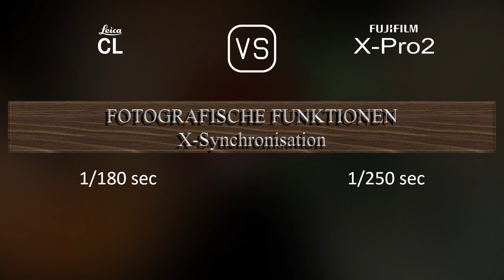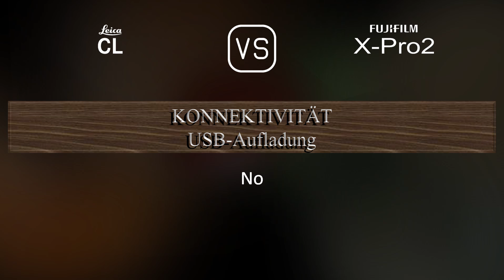Leica CL vs. Fujifilm X-Pro2: Ein Vergleich der technischen Daten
Dieses Video gibt einen Überblick über die Leica CL und die Fujifilm X-Pro2 in einem parallelen Technikdatenvergleich (comparison of specifications). Vielen Dank fürs Zuschauen.

00:25 EINFÜHRUNG
00:33 KAMERAGEHÄUSE
00:40 BILDSENSOR
01:01 BILD
01:16 OPTIK & FOKUS
01:41 BILDSCHIRM
01:58 SUCHER
02:13 FOTOGRAFISCHE FUNKTIONEN
03:06 VIDEOGRAFISCHE FUNKTIONEN
03:20 SPEICHERUNG
03:24 KONNEKTIVITÄT
03:49 ALLGEMEINE ANGABEN
04:07 SONSTIGE FUNKTIONEN